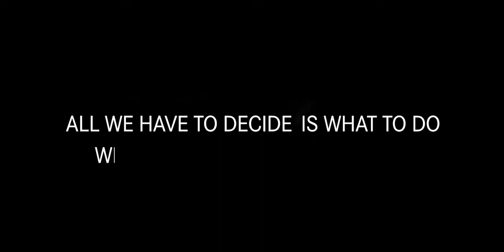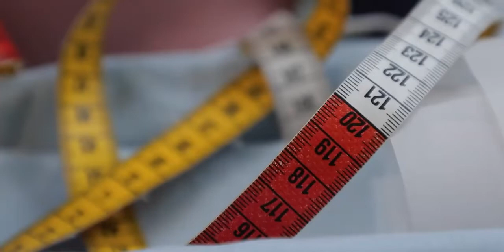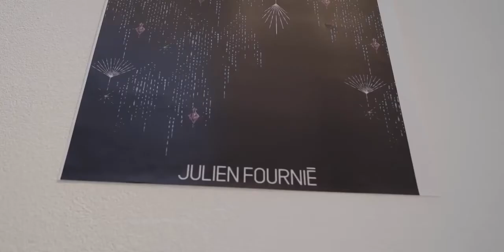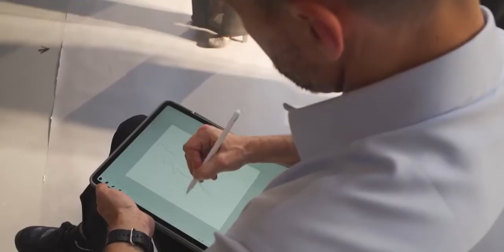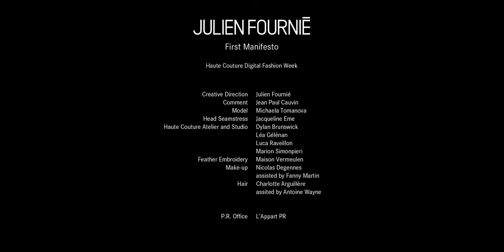HauteLifeFavorites : JULIEN FOURNIE Couture - Fall Winter 2020/21 | Digital Paris Couture Week